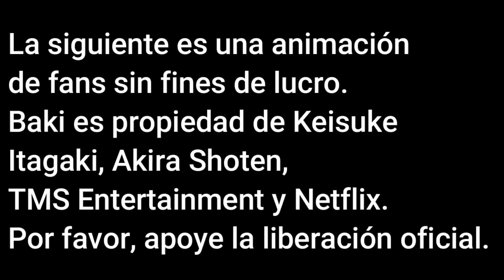Yujiro Hanma VS Musashi Miyamoto [Fan Animación Sub Español + Sub English] @japar107| Part 1 | CRDD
Mi más sincero agradecimiento a todos mis suscriptores por el gran apoyo y paciencia durante los últimos meses.

En los próximos días publicaré una encuesta sobre en qué debería trabajar a continuación. Mientras tanto espero que os guste este vídeo.

Esta es una animación sin fines de lucro del manga Baki-Dou y tiene únicamente fines de entretenimiento. Baki-Dou pertenece a Keisuke Itagaki y Akita Shoten.

Banda sonora: Fear Sikorsky de Kenji Fujisawa (Baki OST)
Clip musical extra: Candyland de Tobu

Utilizo Clip Studio Paint para dibujar (lo que ves en el clip extra) y Adobe Premiere Pro para montar el vídeo. Si notaste los sutiles rayos del sol, fueron hechos en Adobe After Effects.

También olvidé mencionar el efecto de sonido de los frenos en los créditos, de la introducción de Kefla en el juego Dragon Ball Fighterz de Arc System Works.

If you read this know that I love you.

My heartfelt thanks to all of my subscribers for the great support and patience in the past months.

In the next few days, I will publish a poll on what I should work on next. In the meantime, I hope you like this video.

Soundtrack: Fear Sikorsky by Kenji Fujisawa (Baki OST)
Bonus clip music: Candyland by Tobu

I use Clip Studio Paint for drawing (what you see in the bonus clip) and Adobe Premiere Pro for assembling the video. If you noticed the subtle sunrays, those were done in Adobe After Effects.

Also forgot to mention the brakes sound effect in the credits, from Kefla's intro in the game Dragon Ball Fighterz by Arc System Works.